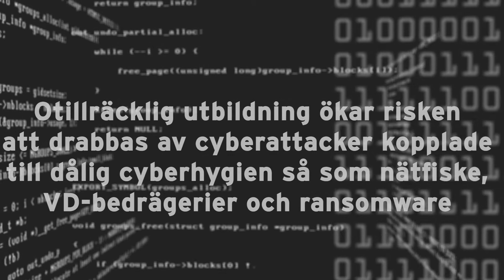Hälften av svenska arbetsplatser ger otillräcklig utbildning i cybersäkerhet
Trend Micro presenterar en undersökning av svenska företags användande av samarbetsverktyg. Resultatet visar att svenska arbetsplatsers användning av digitala samarbetsverktyg accelererar snabbt, men att det fortfarande saknas policys och utbildning av de anställda för att bibehålla en god cyberhygien vilket äventyrar säkerheten.

Trend Micro, en global cybersäkerhetsledare, arbetar för säkra det digitala informationsflödet. Med över 30 år i säkerhetsbranschen, global hotforskning och kontinuerligt fokus på innovation, skyddar vår cybersäkerhetsplattform hundratusentals organisationer och miljontals individer över moln, nätverk, enheter och slutpunkter.
För mer information om våra produkter och tjänster, besök oss på